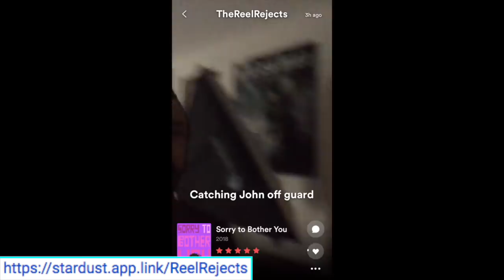ALADDIN (2019) - Movie Review!!!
The live action 2019 remake for ALADDIN is here! How is Will Smith as the Genie? How's everything else?! Here''s our REVIEW!!!